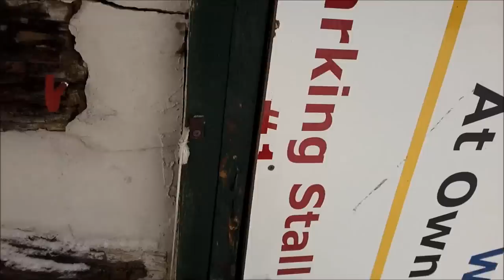Ducks Garden Hose Snow Storm Perfect Day #4 Wintering Ducks & Geese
Finally caught the Muscovy females doing their aerial show on video, they’ve been flying and getting on the grid to over look the flock in the pen, I think they do it because they just can so why not.

Today I got a total of 3 eggs and proof of a fresh broken one outside in front of the barn, so they’ve started laying eggs won’t be long and I’ll have eggs coming out of my ears here.

When I was filling the bath tub I couldn’t resist the opportunity to play with the ducks with the garden hose they love being sprayed, the geese aren’t too fond of it though.

It’s looking like 2 big geese have to go to freezer camp, this is going to suck doing a dry pluck in the middle of the winter, I have to wait till my hand is much better to pull this one off.

With the snow storm finally over and lots of snow I have to do a job today which I’ve been putting off since I broke my hand I have to convert my lawn tractor over to a snow plough which means I have to work with no case today on my hand to handle the tools to do the job. I’m not looking forward to this at all…

9:42:52

Help Feed The Ducks & Geese On The Duck Adventure on YouTube